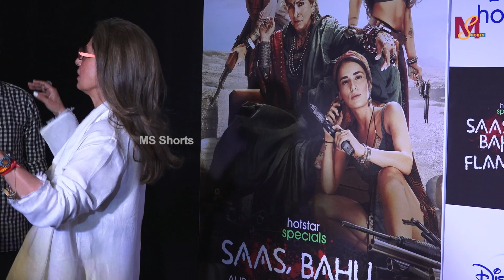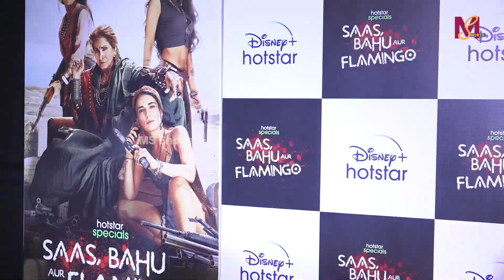Dimple Kapadia Talk About Her Webseries Saas Bahu Aur Flamingo | MS shorts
Dimplekapadia Talk About Her Webseries Saas Bahu Aur Flamingo